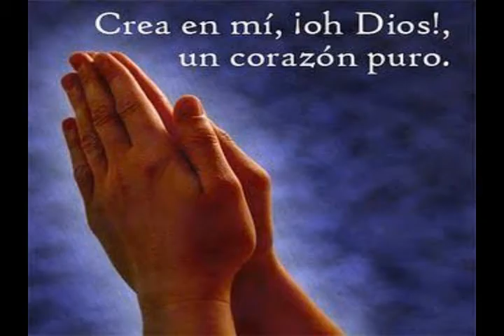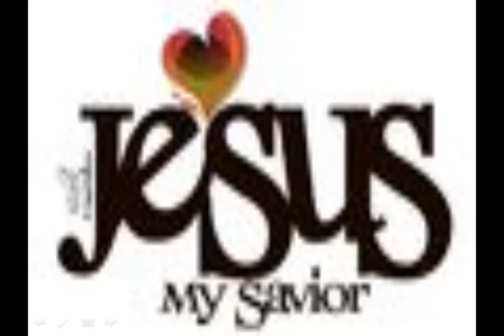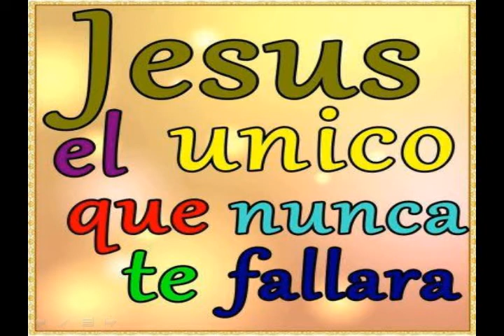JESUCRISTO ES EL SEÑOR